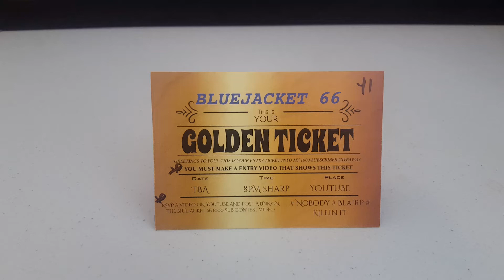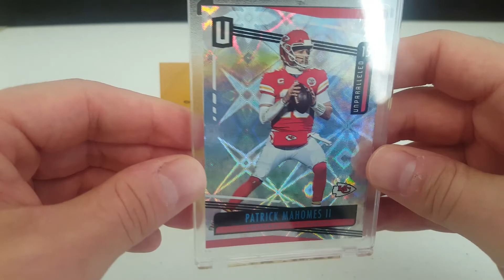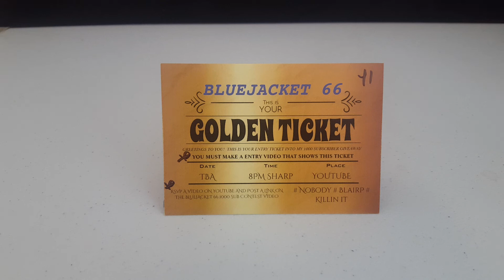Bluejacket66 1000 Subscriber Contest Response